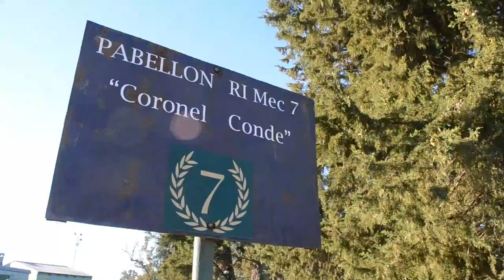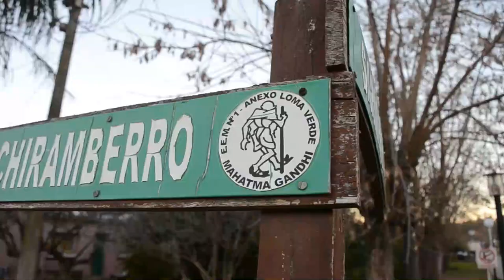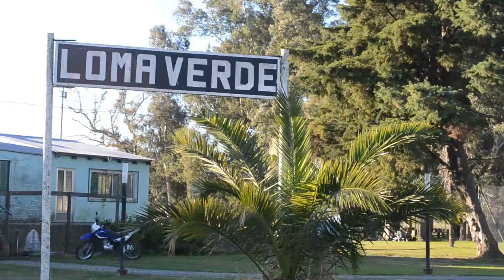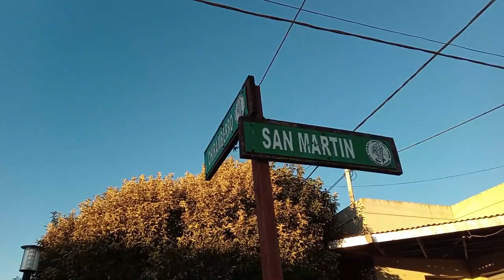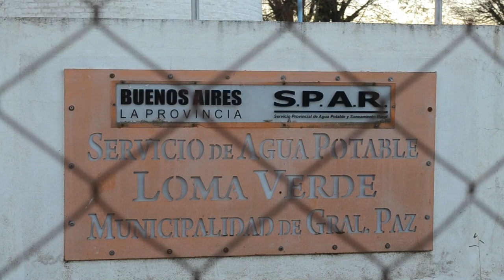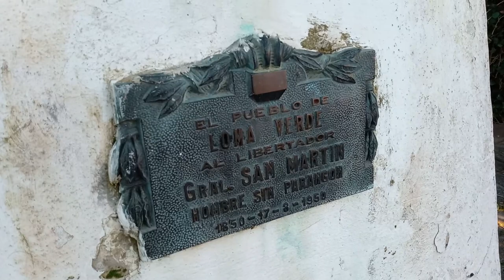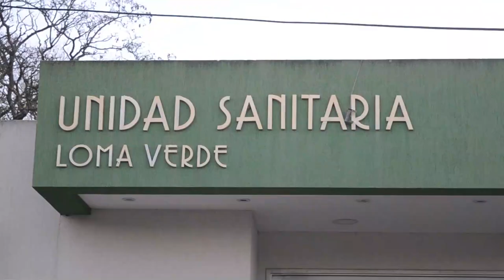Estación LOMA VERDE | Rastros del Ferrocarril Provincial de Buenos Aires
Hola a todos! Volvemos al ruedo después de 1 mes con un nuevo video! En este caso se trata de la estación de Loma Verde, fundada el 18 de septiembre de 1911 gracias al Ferrocarril Provincial. Hacemos una recorrida por la localidad, pero NO mostramos todo, sólo una parte de ella. Esta pequeña parte del partido de General Paz, sigue manteniendo los rasgos de un pueblo rural y conserva sus tradiciones intactas. Espero que les guste el video, saludos para todos! Nos seguimos conectando por mis redes!

Nota: Comenta que te parecieron los restos del vagón que encontramos en el video! Deja tu aporte aquí debajo.
Los coches "La Brugeoise" son reconocidos principalmente por pertenecer a la línea A de Subterráneos de Buenos Aires, dicha línea fue inaugurada en diciembre de 1913 y fue la primera de toda Latinoamérica. Se comenta por allí que la misma empresa que fabricó el material para los subtes ubicada en Bélgica - por eso el apodo de Las Brujitas- fabricó también vagones para el Ferrocarril Provincial de Buenos Aires pero en el año 1907.